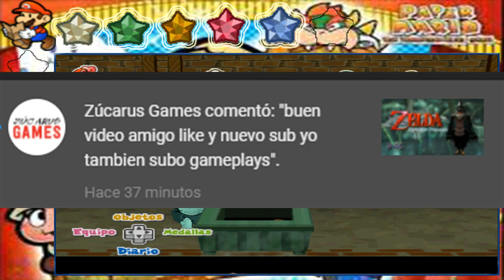Plataformeo de engranajes/Paper Mario: La Puerta Milenaria #70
Hola a todos y todas, continuamos con el septuagésimo capítulo de Paper Mario: La Puerta Milenaria, espero que les guste.